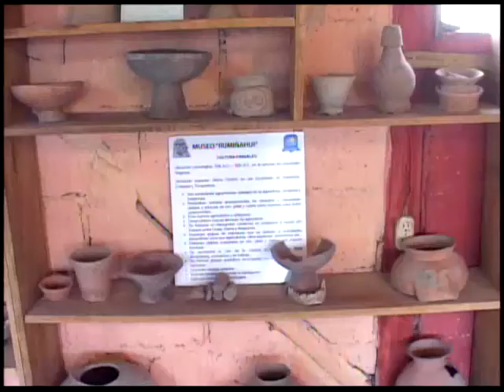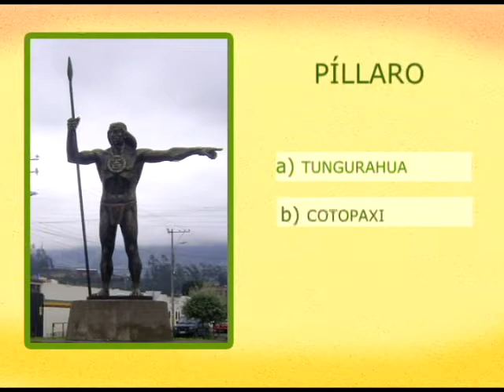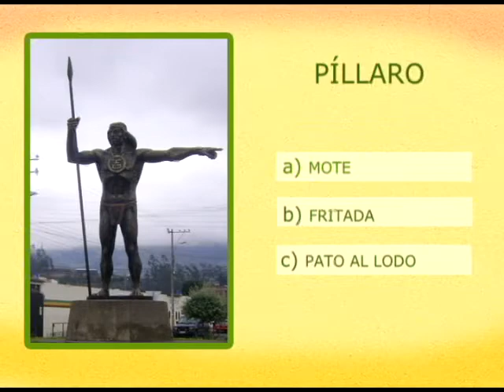PILLARO ECUADOR MULTICOLOR